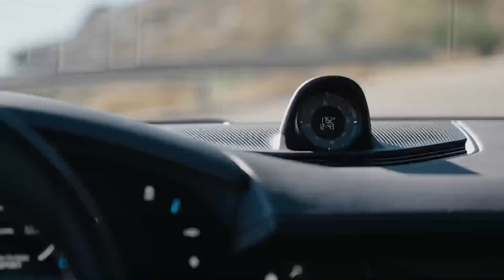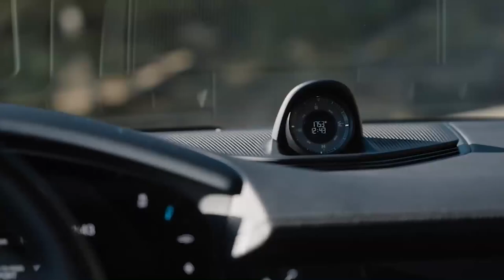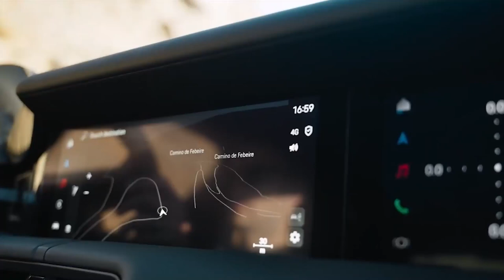Novo Porsche Taycan 2025